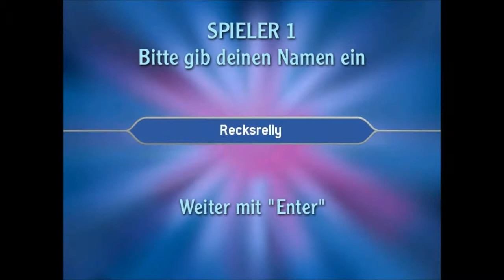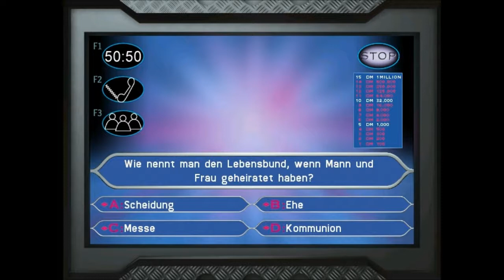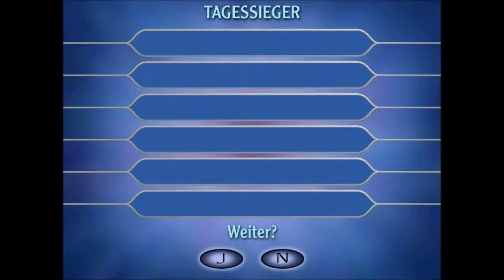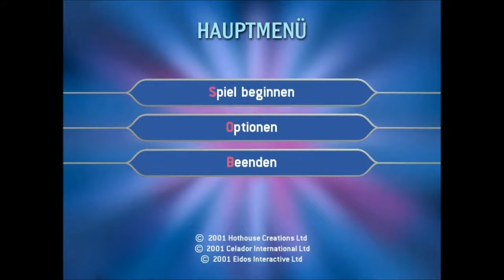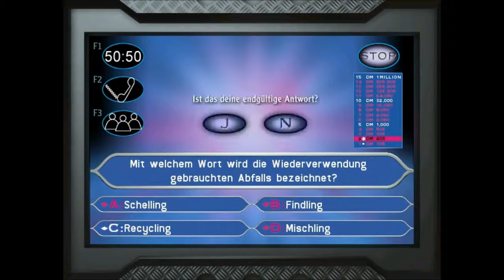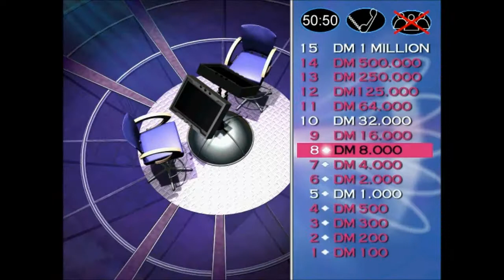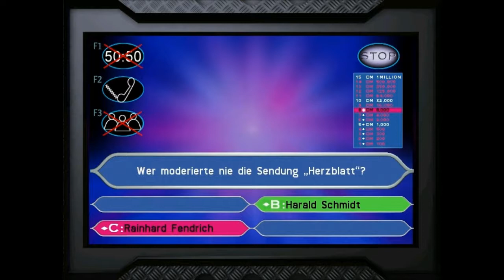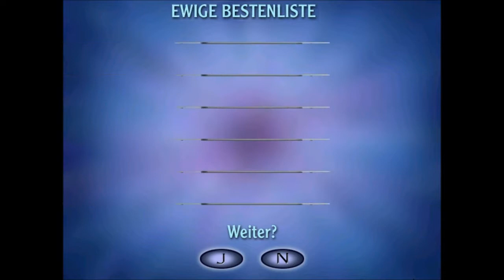Wer Wird Millionär [Staffel 1] -21- Recksrelly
Ich starte eine Wer wird Millionär Serie in der Let's Player Welt. Mal sehn wie schlau die Deutschen Let's Player sind.